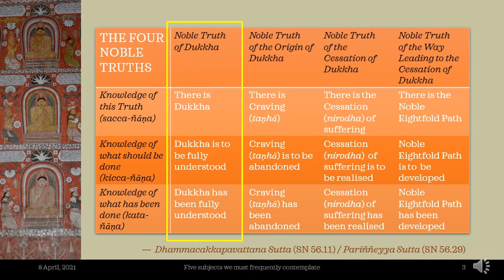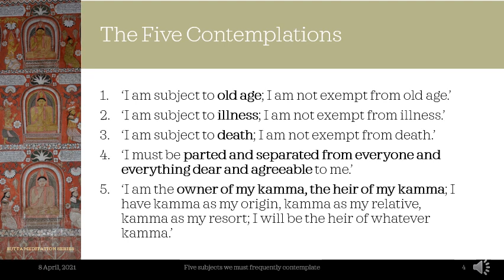An Encouragement towards the Buddha's Five Frequent Contemplations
This talk was given to a Meditation Group via zoom as one segment of a complete Dhamma session on 8 April 2021, that included meditation practice and sutta study. It gives AN ENCOURAGEMENT TOWARDS THE BUDDHA'S FIVE FREQUENT CONTEMPLATIONS with a short explanation on each of the contemplations.

Suttas that are mentioned directly or indirectly in this talk:
– Abhiṇhapaccavekkhitabbaṭhāna Sutta (AN 5.57) - Subjects to be frequently contemplated
– Dhammacakkappavattana Sutta (SN 56.11) - Setting in Motion the Wheel of the Dhamma
– Pariññeyya Sutta (SN 56.29) - To be fully understood
– Dukkhatā Sutta (SN45.165) – Painful States
– Vatthupama Sutta (MN 7) - The Simile of the Cloth
– Māgaṇḍiya Sutta (MN 75) – To Māgaṇḍiya
– Assu Sutta (SN 15.3) – Tears
– Saṁsappanīya Sutta (AN 10.216) - Creeping
– Cūḷakammavibhaṅga Sutta (MN 135) – The Shorter Analysis of Actions
– Duccaritavipāka Sutta (AN 8.40) - The Results of Bad Actions